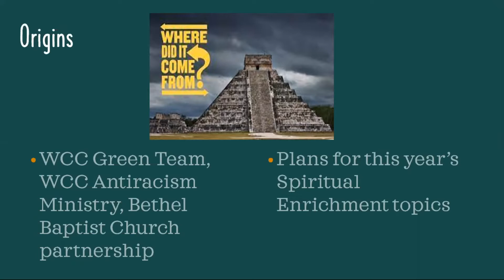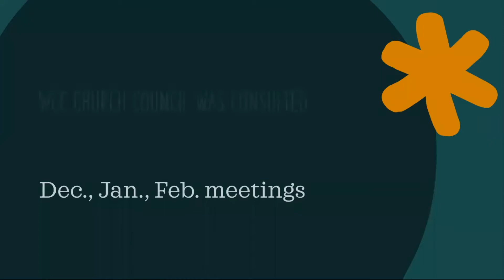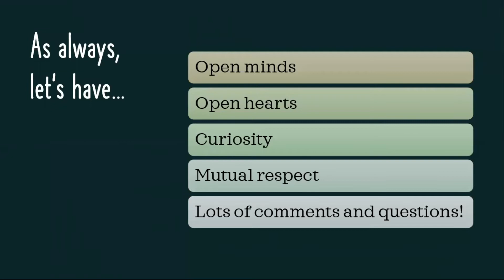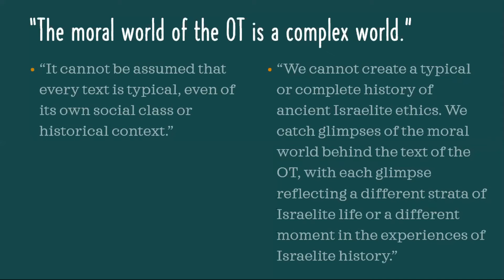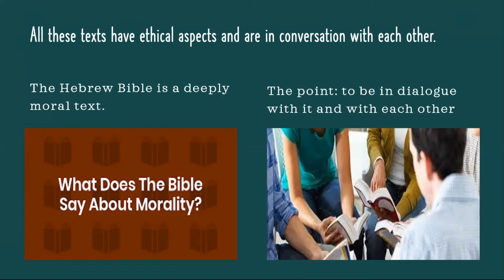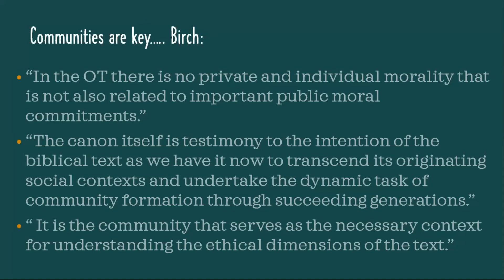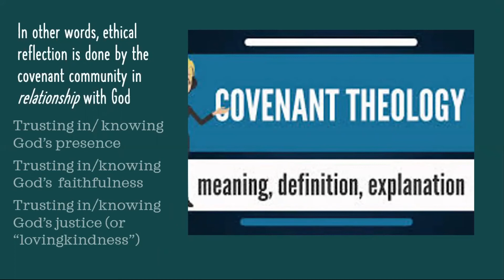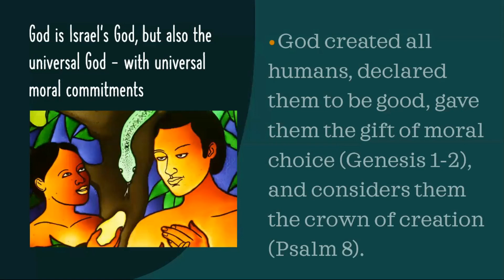Lenten Series 1 | February 27, 2022